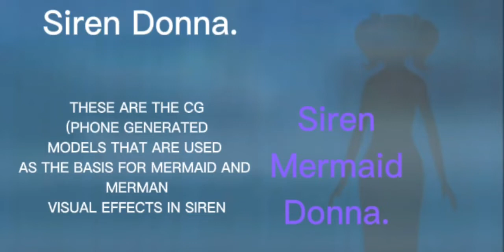Siren donna sereia